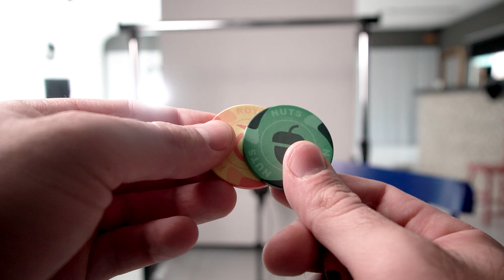Como deixar o fundo Branco com dois flashs projeto5am #05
Bom diaaaa, sou Felipe Rosa, e hoje voce vai aprender como deixar o fundo 100% branco, TOTALMENTE branco, 100% (ja disse isso, é?) kkkk com apenas duas luzes e usando uma camera CROPADA canonsl3 com a lentedokit canon18-55mm e uma técnica, MUITO MAROTA.

Usando apenas um Durex, conseguimos o resultado perfeito da luz no produto, recuo e luz no fundo para deixar a foto inteira com o branco perfeito.

E o melhor, voce nao precisa de um estudio fotografico para isso, basta usar a tecnica corretamente.